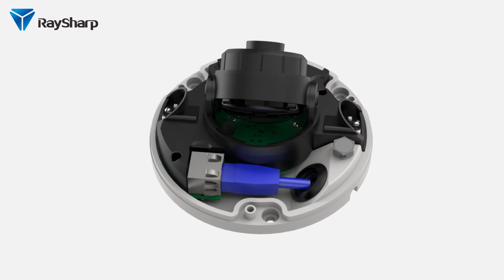5MP Mini flat dome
5MP 30fps Mini flat dome
F1.6 low light, 2.8mm lens, POE, Mic, SD storage
2pcs Array IR  (PWM)